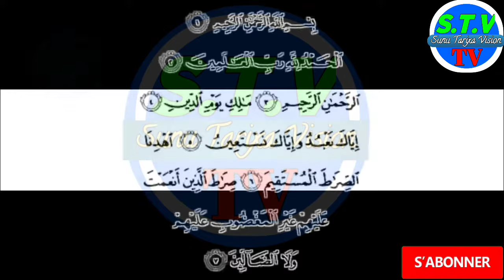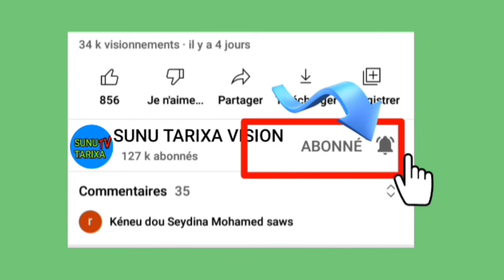Comment devenir un Savant🧠 Par Serigne Sam Mbaye [ Lo Guiss Mokal Ko ] Secret forte Mémoire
SUNU TARIKHA VISION
👉Recevez des secrets sur le Coran et les Sublimes noms d' Allah qui vous permettrons de changer positivement votre Vie.